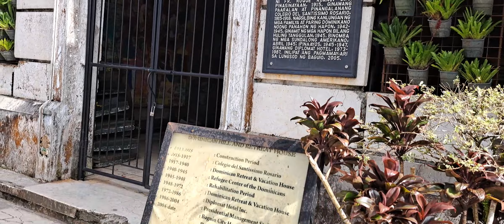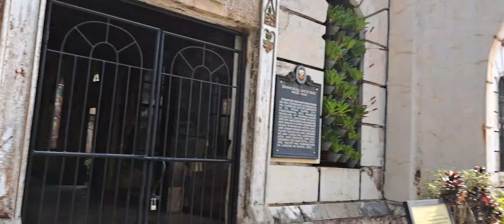Diplomat Hotel/flordelis papna vlog